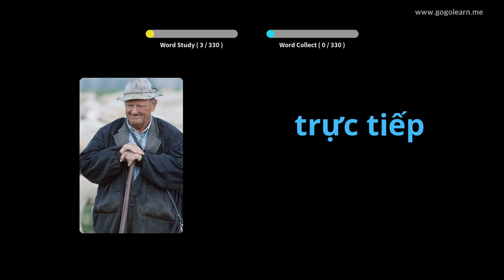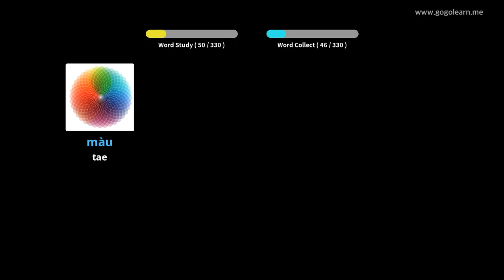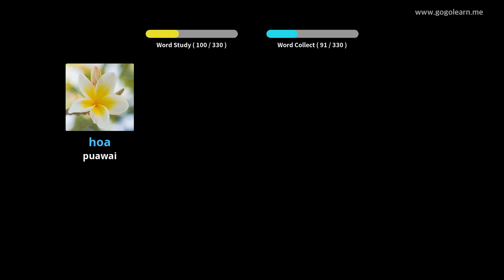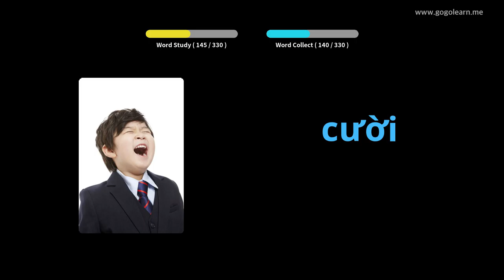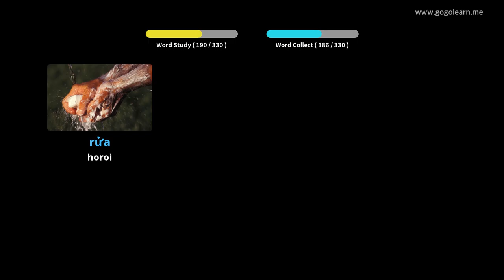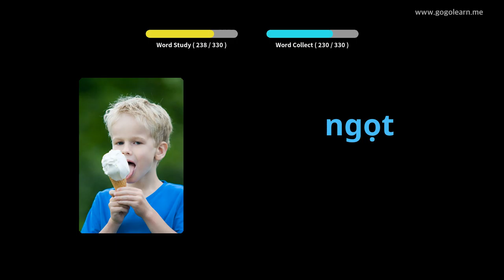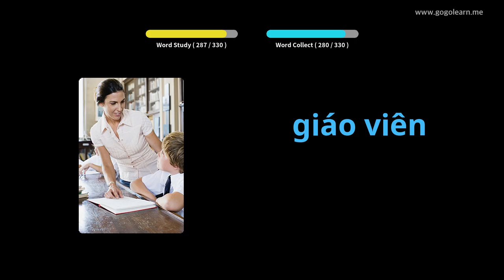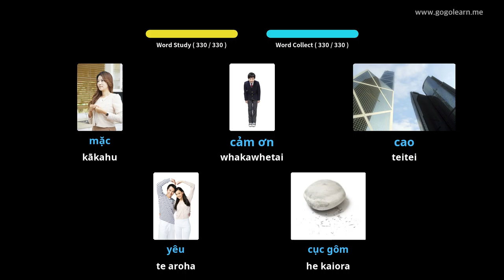Whakarongo Kupu Huarahi a Vietnam i te wa e taraiwa ana | Golearn